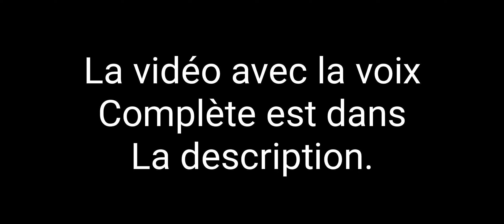geometry dash [FR] [mobile] : bloudeleuste 100% easy demon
vidéo avec la voix complète : disponible plus tard.
temps perdu correspondant : disponible plus tard.
tentatives : disponible plus tard.

je ne met pas de progress dans le titre car j'ai juste fait quelques records disponible dans une vidéo qui regroupe tout.